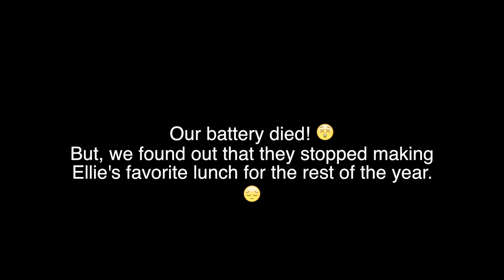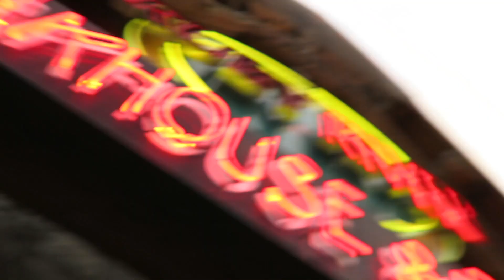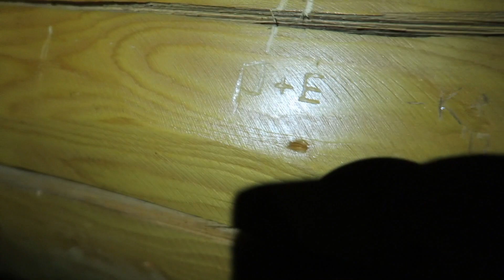REAL LIFE FROZEN IN THE WILDERNESS!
We had a perfectly timed Ski Day with Daily Bumps and the Crew! We may have gotten stuck and frozen on the slopes!